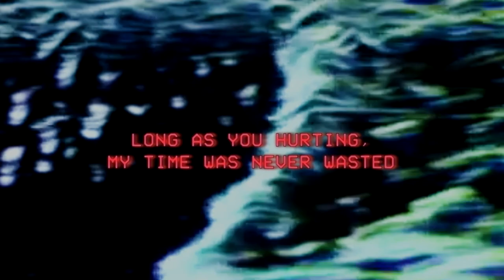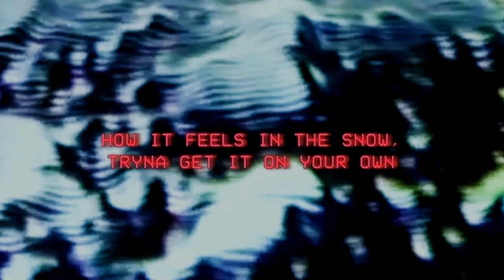Bones & grayera - PerpetualMotion (Lyrics)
prod. grayera
Lyrics:
For the dope, make 'em bleed, blood spilled like oil
She just wanna spark it, turn it up like volume
Put you on trial to come with no lawyers
Teenwitch mixed the cauldron, let it boil
This b*tch tried to play me, i applaud you
This swiss wrist perpetual with the motion
Tick, tick, b*tch, my weapon is sick of waiting
His life wasn't sh*t, but his death was amazing
Christmas list this year, i need patience
Long as you hurting, my time was never wasted
517 on the grave where i'm resting
357 turn this b*tch into a western
Two-faced fakes tryna play like a jester
Two .50 cals that i'm holdin' like investments
Should have worn a vest, can't step when you blacklist
Blood on my chains, red rocks on my necklace
You think there's a god that's protecting us
If that's true, then why my woods never fresh enough, huh?
That's true, then why my woods never fresh enough, b*tch?

Back to the mode, i know
Somewhere in my zone with the world on pause
You wanna stay, b*tch you gotta go
Logging out of life, 'fore the blunts get rolled
Never running out of ice, i'm indefinitely froze
Cryogenic every piece, deep sea how i glow
I could recollect the scene but you'll never ever know
How it feels in the snow, tryna get it on your own

Bones
PerpetualMotion
grayera
Lyrics
TeamSESH
Bones PerpetualMotion Lyrics
Bones Perpetual Motion Lyrics